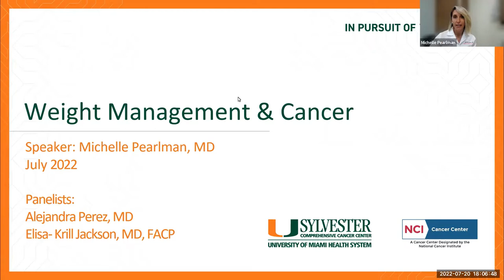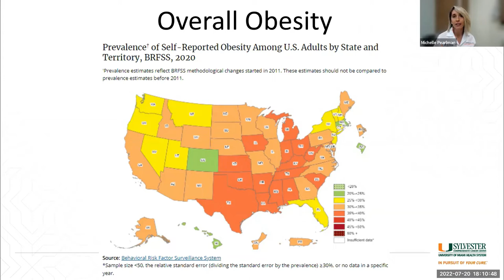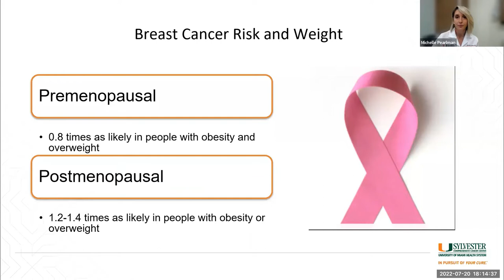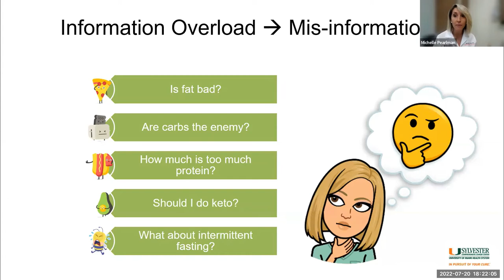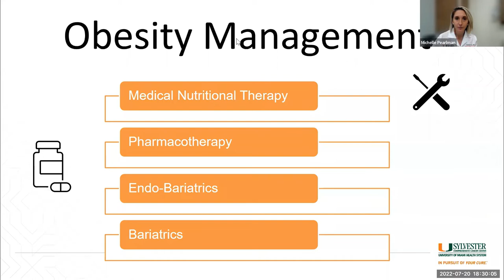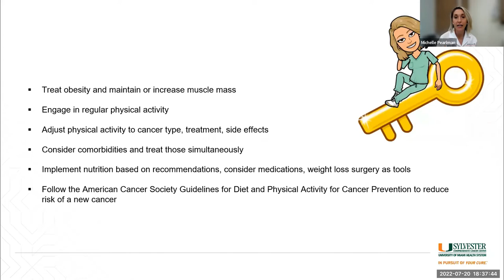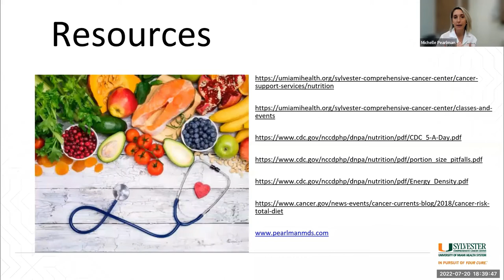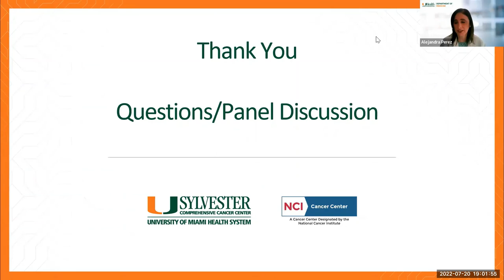Weight Management in Patients with Cancer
Weight changes are common during cancer treatment. It’s important to be mindful of these changes as they can affect your prognosis. Listen in as our experts discuss how weight management can improve overall health and wellbeing, reducing the risk of cancer, recurrence and improving treatment outcomes.